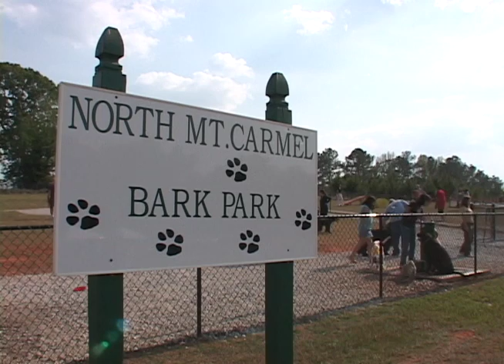Sandy Ridge BMX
Sandy Ridge Park is the location of the Sandy Ridge BMX track, a premier racing facility sanctioned by the USABMX Association. The Track features a 50 foot staring hill with 3 paved high banked turns connected by 800 feet of jumps, whoops, rollers and step-ups.